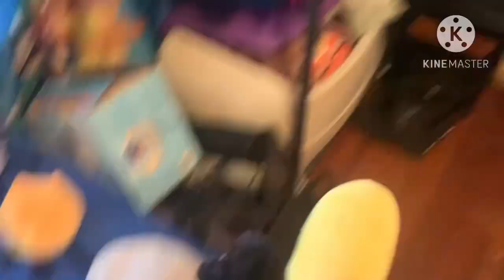BFDI PC: SEASON 2 E3: Rightfully ended